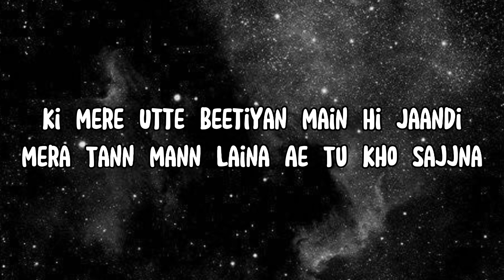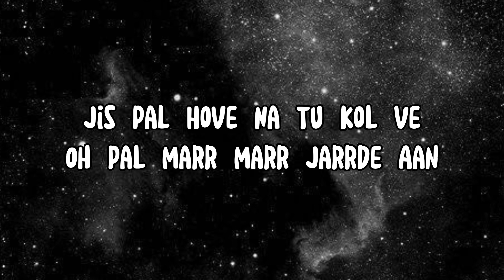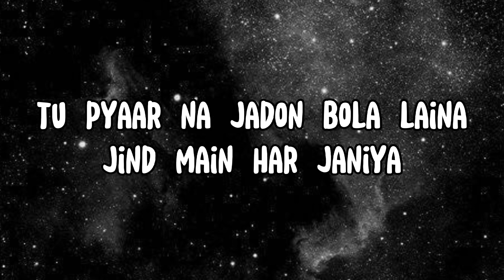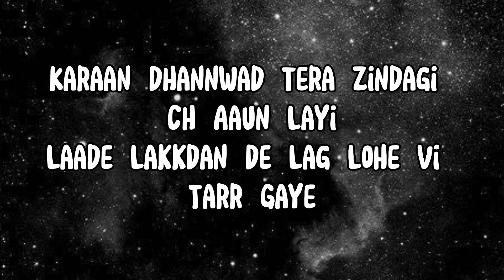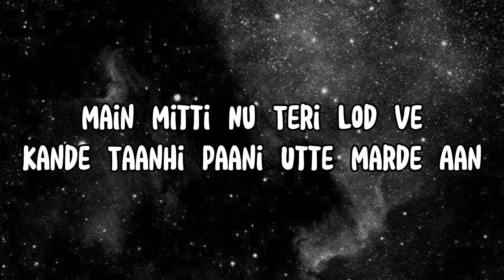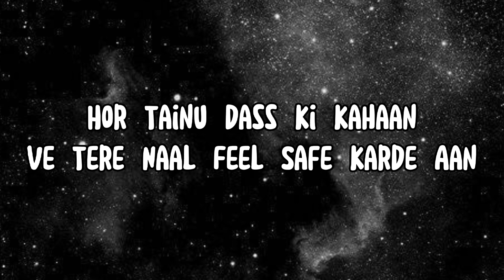Feel Safe - Lyrics | Garry Sandhu | Harpinder Gill | Latest Punjabi Song 2022 | New Punjabi Song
Song : Feel Safe
Singer : Garry Sandhu X Harpinder Gill
Lyrics  : Erhan Jutt